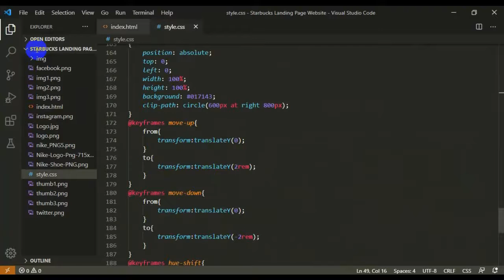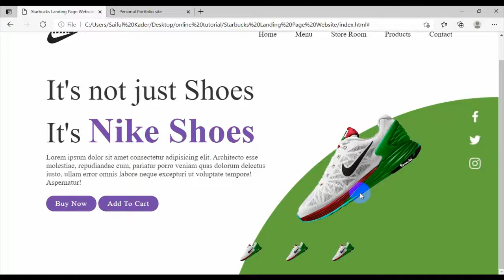Landing Page with Animated | Page Animations With Javascript Tutorial [Nike Shoes - Comming soon ]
This is landing page animation Nike shoe vanilla javascript using HTML and CSS. vanilla js effect move up and move down Nike shoes.
Comming soon this tutorial is now watch this video and comment here to about this on video .

keyword tag:
css,
designing,
css designing,
css tutorials,
css designing tutorials,
css effects,
css animation,
css3 designing,
css3 tutorials,
css3 designing tutorials,
css3 effects,
css3 animation,
jquery,
jquery tutorials,
javascript,
javascript tutorials,
javascript designing,
javascript animation,
web designing,parallax,
css parallax,
landing page,
landing page css,
page transaction,
css page transaction,
css keyframes,
keyframe animation,
keyframe tutorial,
ui,ui design,

javascript tutorial,
animation tutorial,
page transition tutorial,
page animation,
javascript page animation,
javascript animation,
javascript animation tutorial,
javascript animation effects,
javascript animation tutorial for beginners,
javascript animation effects for website,
javascript animation library,
page transition effect,
page transition animation,
css animations,
page animations,
javascript animations,
javascript transitions,
javascript gsap,